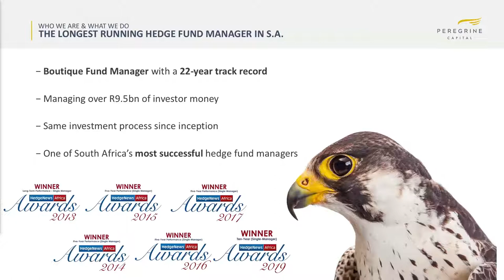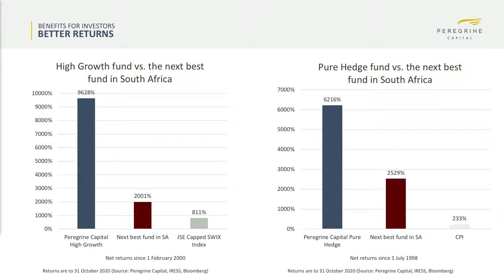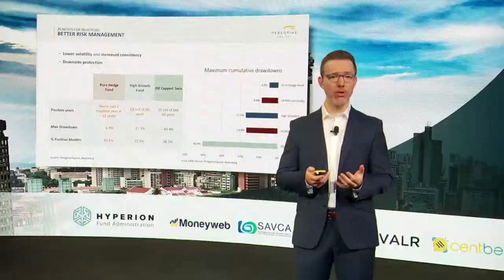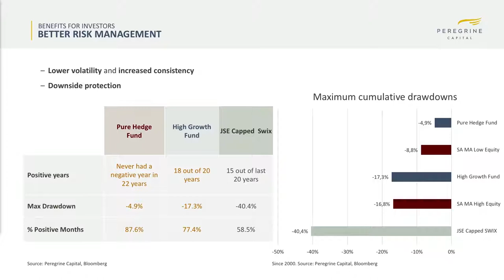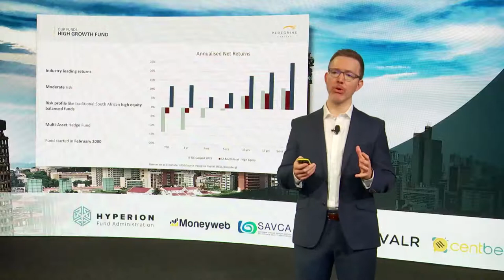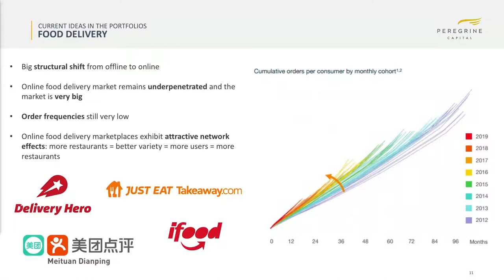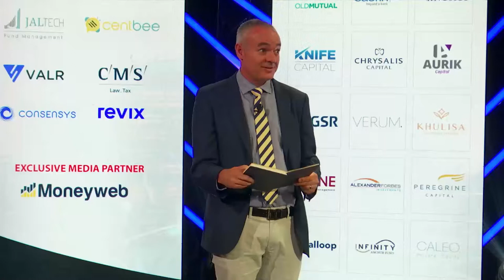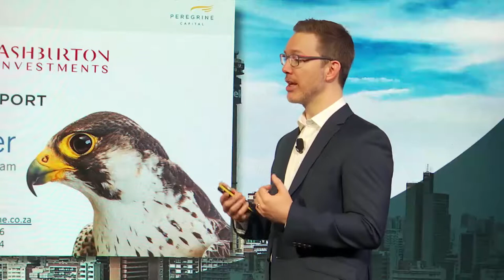Peregrine Capital - Alternative Marketplace Conference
Peregrine Capital is South Africa’s longest running hedge fund manager and is focused on delivering superior, consistent risk adjusted returns for long term investors, based on in depth, proprietary bottom-up research. The Peregrine Capital suite of hedge funds offers investors a variety of investment strategies, based on their risk profile.

Peregrine’s investment ideas are uniformly expressed in its funds, in varying proportions, depending on the risk profile of the fund. Because Peregrine invest large sums of it’s personal savings into these funds, Peregrine’s interests are fully aligned with those of it’s clients. All Peregrine’s hedge funds are FSCA regulated unit trusts.